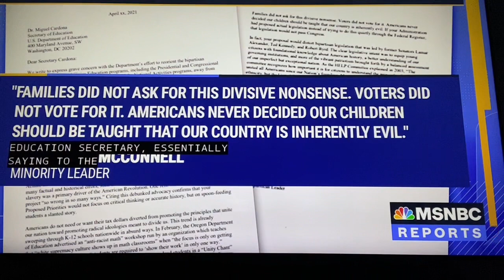One Race HumanRace AllHuman Teach Agape Love, Respect and Equality for all humans Rep Clyburn 5/2/21